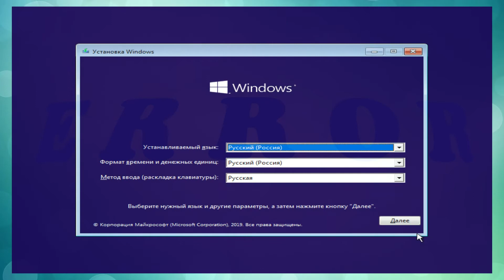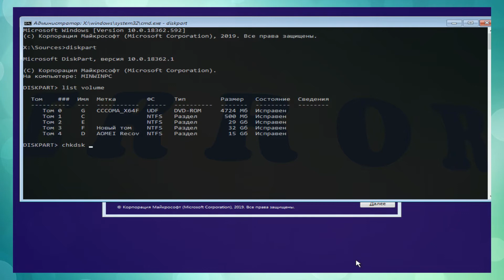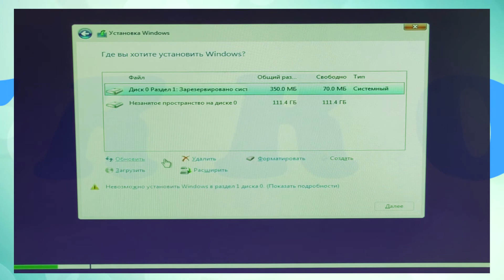BSOD с ошибкой UNMOUNTABLE BOOT VOLUME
Синий экран с ошибкой UNMOUNTABLE BOOT VOLUME при загрузке компьютера.Причина UNMOUNTABLE BOOT VOLUME в Windows 10 являются ошибки файловой системы и структуры разделов на диске, повреждения загрузчика Windows 10, физические неисправности жесткого диска